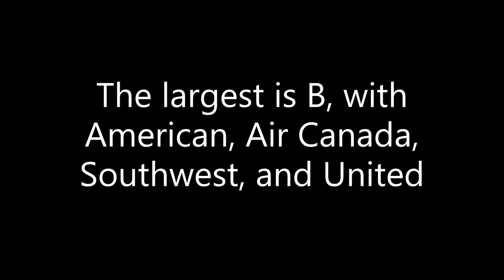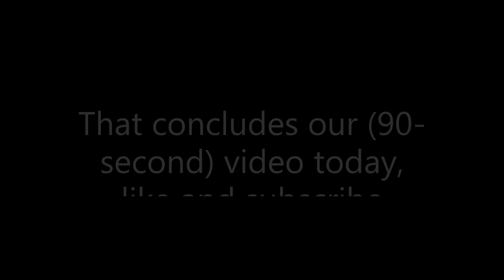JFK vs. Laguardia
Comparing the 2 NYC airports